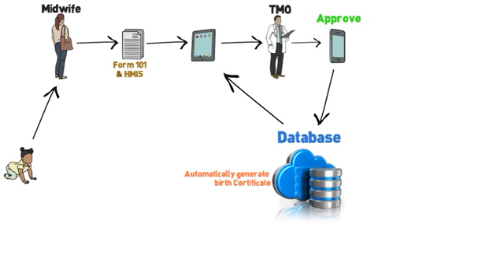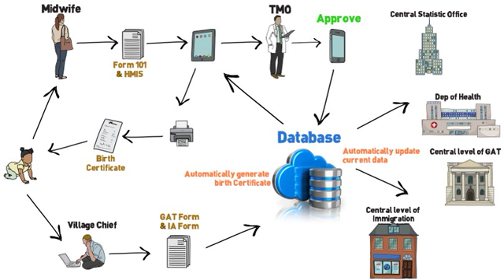Birth Registration Model